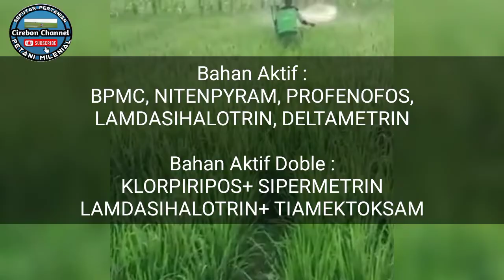cara mengatasi lembing batu pada tanaman padi || insektisida lembing batu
Lembing batu adalah jenis dari golongan serangga yang terdapat dalam kelompok kepik. Serangga ini banyak sekali ditemukan di areal tanaman padi, apalagi ketika memasuki masa terang bulan (bulan purnama), lembing batu akan sangat bertambah jumlahnya bukan hanya di sawah tetapi juga dijalan-jalan yang memiliki penerangan yang cukup terang, kerana memang pada dasarnya semua jenis serangga menyenangi tempat-tempat yang terang, begitu juga dengan lembing.

Ciri mendasar dari lembing batu Adalah  warna cokelat atau hitam dengan warna bercak kuning pada bagian kepalanya dan bau tidak sedap.

Gejala Serangan Hama Lembing batu pada tanaman padi diusia vegetatif akan timbul  kerusakan yang menyebabkan jumlah  anakan padi menjadi berkurang dan kerdil dengan daun padi berwarna cokelat merah atau kuning.

Hama lembing menyerang batang padi pada fase generatif akan menghisap cairan nutrisi yang ada pada batang padi, sehingga malai padi  mengalami bulir yang kosong atau kematian akibat kekurangan nutrisi.
Jika serangan parah tanaman padi padi yang dihisapnya dapat mati atau dihitung bugburn seperti hopperburn oleh wereng coklat.

Penggunaan Perangkap untuk lembing batu yaitu Pembuatan perangkap yang paling efektif adalah dengan membuat lampu perangkap ketika hama ini menyerang, biasanya hama lembing menyerang ketika bulan purnama.

Sistem Pengairan. dalam mengantisipasi serangan hama lembing pada tanaman padi perlu dilakukan karena biasanya  hama lembing ini bersembunyi di bawah tanah atau pada dasar batang tanaman padi untuk bersembunyi dari serangan predator pemangsa lembing.

Penggunaan Pestisida. Untuk penggunaan pestisida kami hanya merekomendasikan jika terjadi serangan lembing yang sangat banyak di areal pesawahan, karena lebing tidak menjadi hama jika hanya berjumlah sedikit. Untuk pestisida gunakan pestisida jenis kontak untuk mengendalikan hama ini.
Insektisida untuk lembing batu yaitu, starban, starell, deltacron, Rahwana, naga, Alika